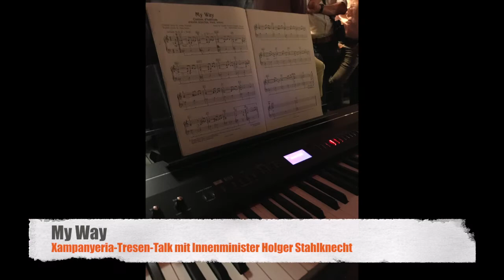Jam-Session mit Holger Stahlknecht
Regional und überregional prominente Gäste will Dr. Tino Grosche in Magdeburgs XAMPANYERIA beim Tresen-Talk kennen lernen. Traditionell wird mit den Gästen gemeinsam Musik gemacht. Am Klaver Sachsen-Anhalts Innenminister, Holger Stahlknecht, gemeinsam mit Tino Grosche, Jan Sichting und Christian Hoffmann
Magdeburg, 05. September 2017